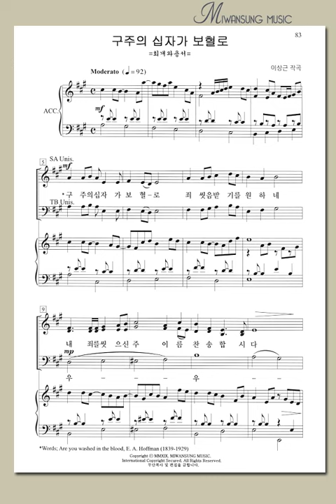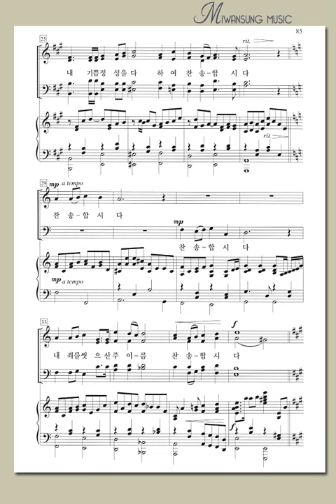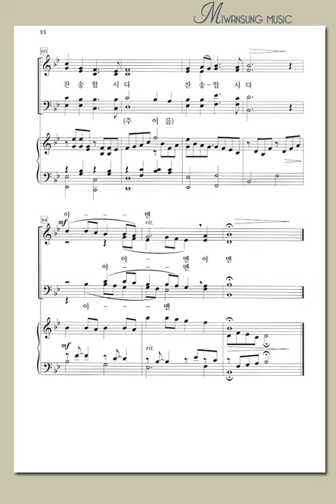하이라이트 28집 / 구주의 십자가 보혈로